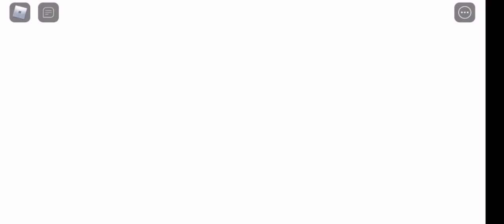PET SIMULATOR TRYING TO GET HUGE!